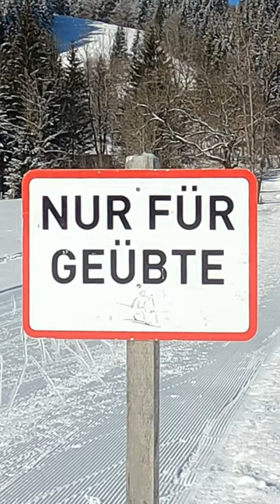❄️☀️Langlauf-Lust Lenggries I: Arzbach